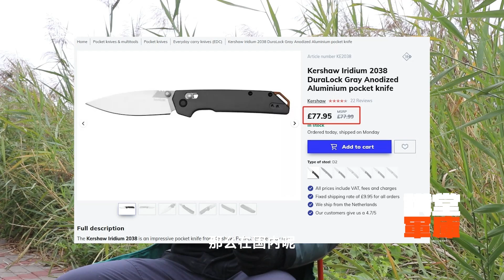Kershaw 2038全新长矛刀身，深受海外用户好评！ |【讲堂军库】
本期我们讲解：Kershaw IRIDIUM 2038 折刀
此频道是知名中文军事节目《武器大讲堂》的官方频道！

《武器大讲堂2023》每周更新
《武器排行榜2023》上半年更新
《武器百科2023》下半年更新
《讲堂军库》每月不定期更新